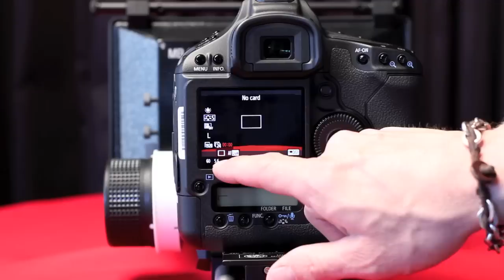Canon 1D Mark IV Video Setting Locations Demo.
Here is a short demo showing the location of some of the video functions, how it differs from the Canon 5D Mark II and Canon 7D. A Big THANK YOU to Birns And Sawyer in Hollywood for letting me use their camera and shop to shot this demo.